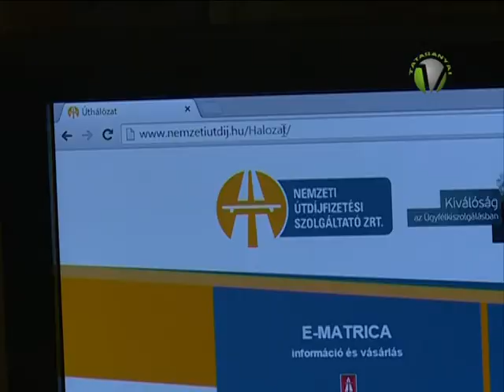Demonstráció az útdíj ellen